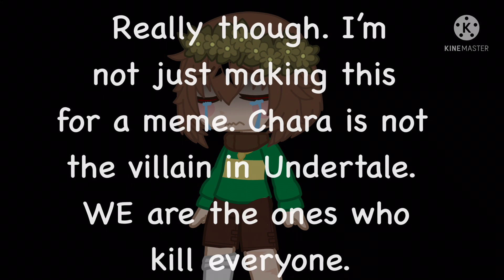Let’s be clear, I did absolutely nothing wrong meme || Undertale Genocide Route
Really. Chara is not the villain. There is so much evidence against that.

Edit: WHY IS THIS VIDEO BLOWING UP!?!?